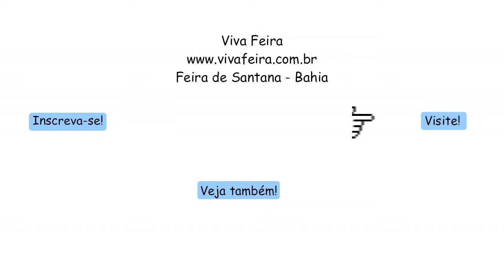Dr. Ed Forró - Esperando Na Janela - no Café Teatro do SESC 10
Show do cantor Dr. Ed Forró no Café Teatro do SESC.
Vídeo:  Emanoel Freitas
Produção: Viva Feira
Edição: Maiara Santos
- Dr. Ed Forró, graduado em psicanálise e já com uma carreira sólida nas áreas de consultas, palestrante e, inclusive, com programa radiofônico, Dr. Ed apaixonado por música, pois já arriscava-se nos instrumentos de corda desde cedo, resolveu se atirar no aprendizado do fole, e com a coragem típica dos guerreiros, em pouco tempo estava se apresentando com sua sanfona, e montando seu repertório de canções nordestinas de extremos bom gosto, e já compondo peças que mesclada entre os grandes forrós têm tido do público a mesma aceitação das canções consagradas!
- Nesta apresentação no Café Teatro do SESC, Ed Forró, faz uma leitura de “Esperando na Janela”, com sua marca e seu timbre, que já é inconfundível em toda região! Confiram a canção!
para conferir as novidades e nossa AGENDA CULTURAL atualizada a todo instante! Nos siga no Instagram: @vivafeira